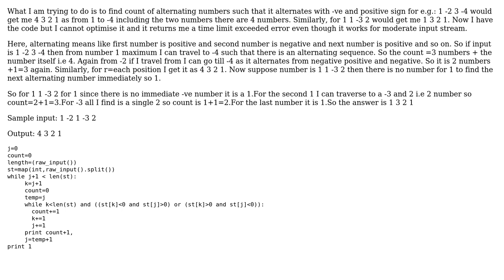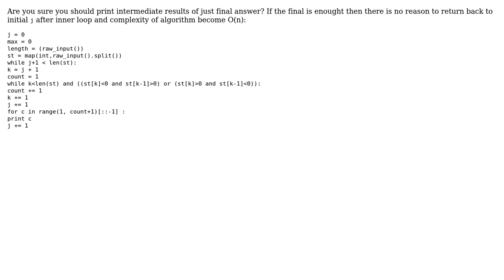Code Review: Find count of alternating numbers (2 Solutions!!)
Code Review: Find count of alternating numbers

With thanks & praise to God, and with thanks to the many people who have made this project possible! | Content (except music & images) licensed under CC BY-SA | Music | Images & others | With thanks to user Zefick user Leo B Jacob user juvian user Jamal and the Stack Exchange Network Trademarks are property of their respective owners. You are responsible for your own actions.